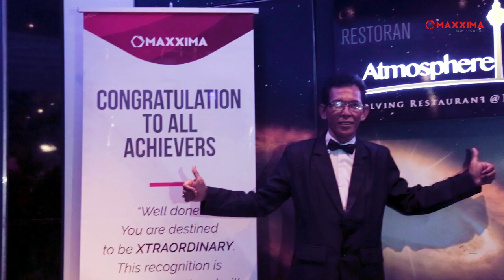All Star Night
Atmosphere 360 @ KL Tower